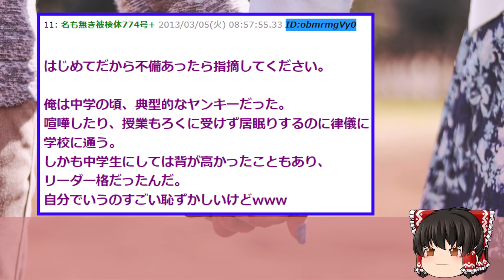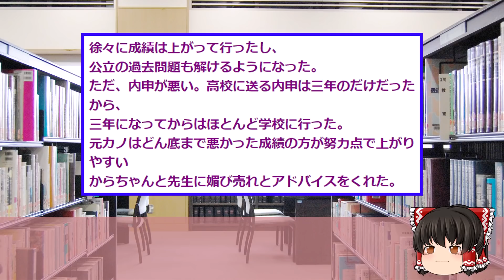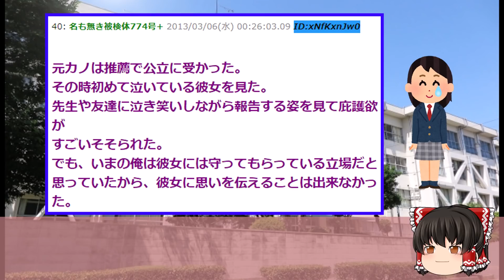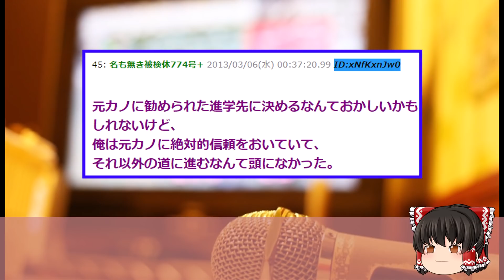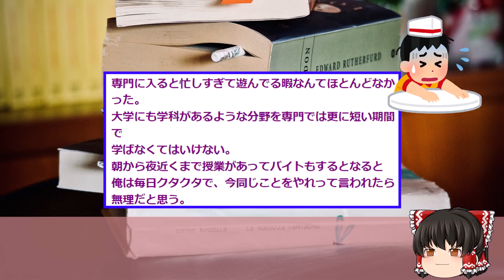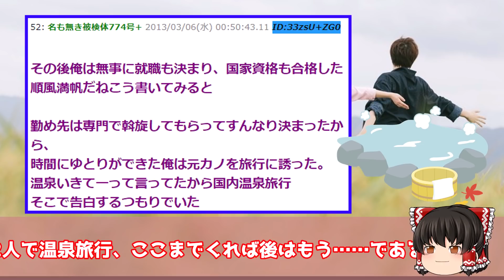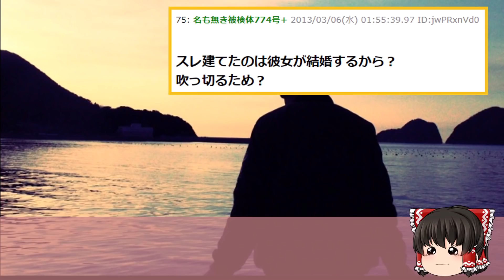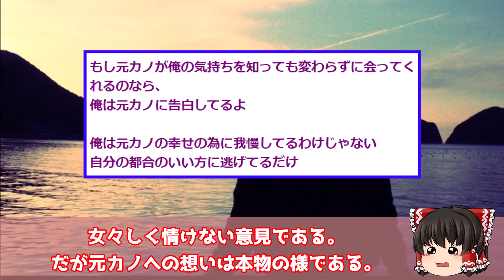【2ch面白いスレ】DQNだった俺を更正させた女の話をする【ゆっくり解説】